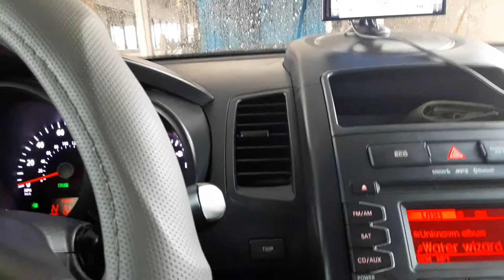Belanger Tunnel At Genie Car Wash In Hewitt Birthday special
tthe really nice manager gave me a free wash